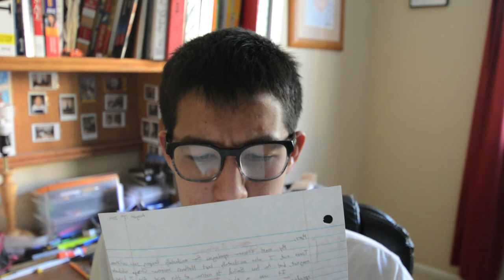ConverJAYsons Episode 1 - Back to School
This is the very first episode of my weekly vlog, ConverJAYsons! Thank you, Fox Anderson, for making the really cool intro! In this episode I discuss teacher introductions and how there are more or less three different ways that they introduce themselves.